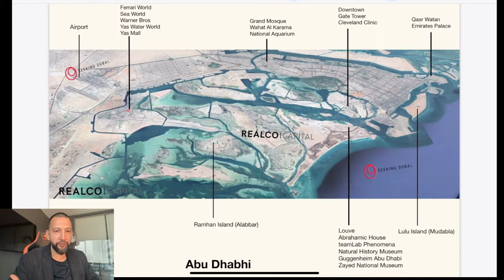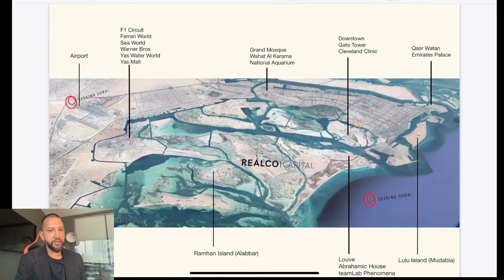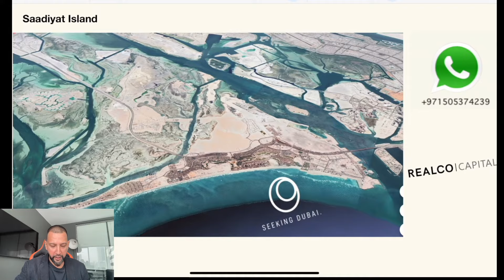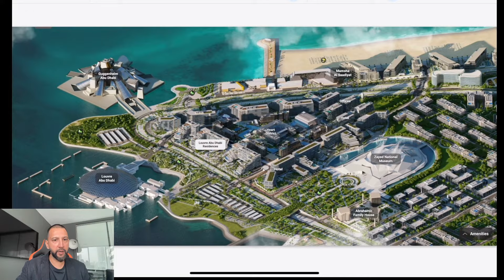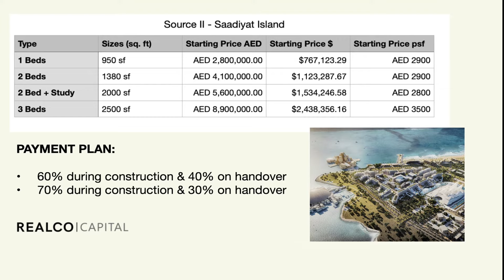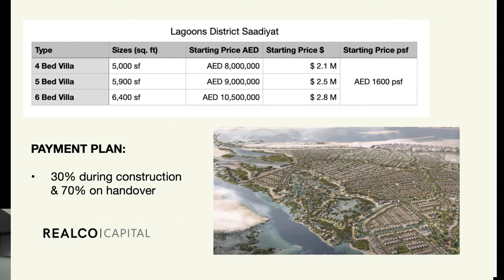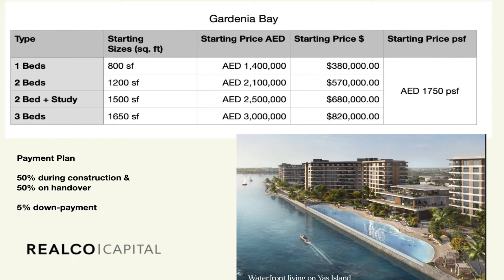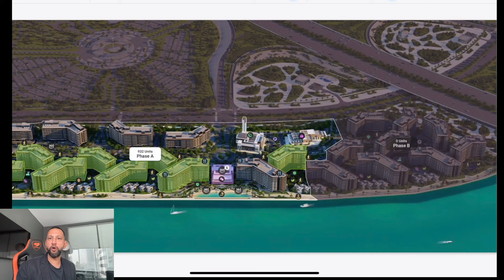Explained: Real Estate in Abu Dhabhi, Yas & Saadiyat Islands I Seeking Dubai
Abu Dhabhi is one of the most important economic & political centers of the world. It is also the fastest growing economy in the MENA region.

In this video we explain the city from a real estate perspective - how its shaped and how it is expanding.

We take a closer look at the developments and investment opps on Saadiyat & Yas Islands